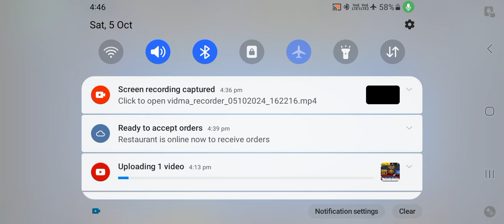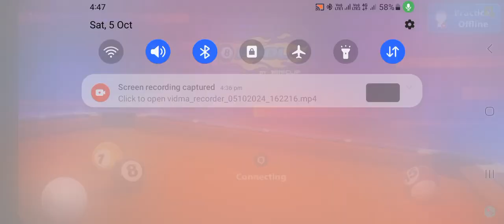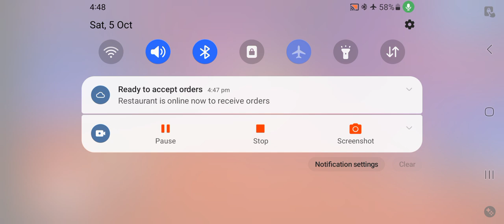Let's Play 8 Pool Game Play TheFunkyIsLive